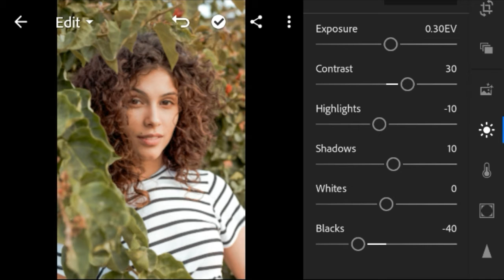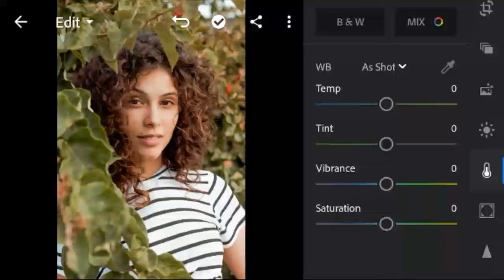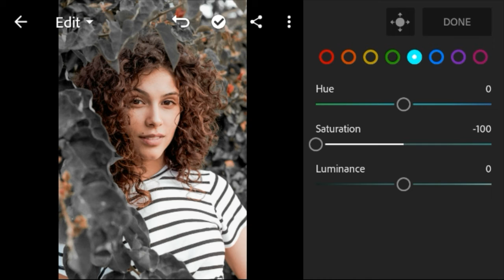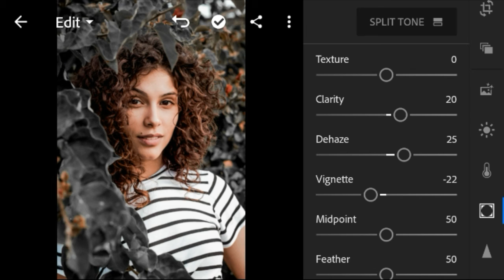DARK BLACK PHOTO EDITING IN LIGHTROOM CC